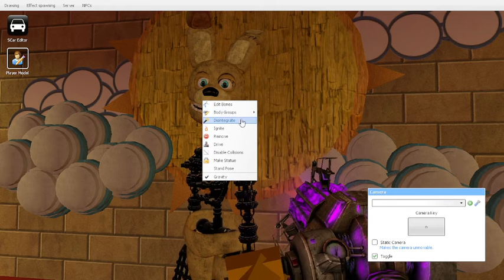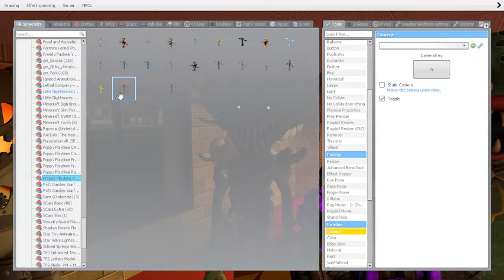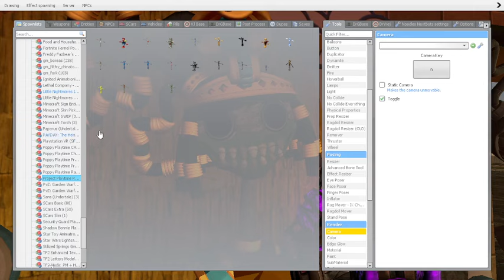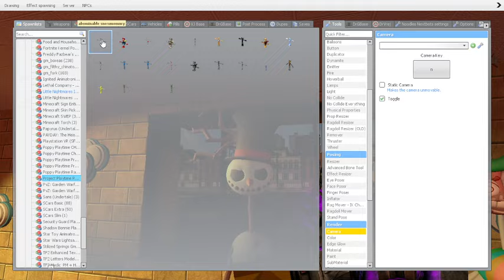Reviewing a FNaF Movie Pill Pack and More!!!! (Gmod FNaF)